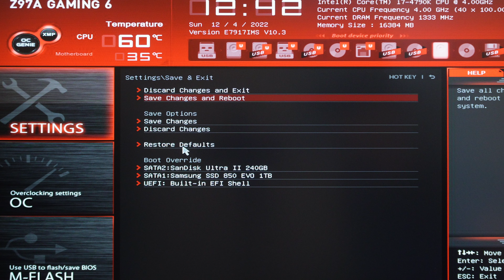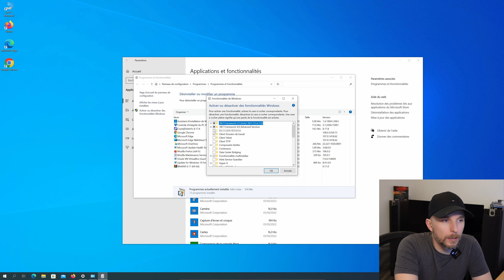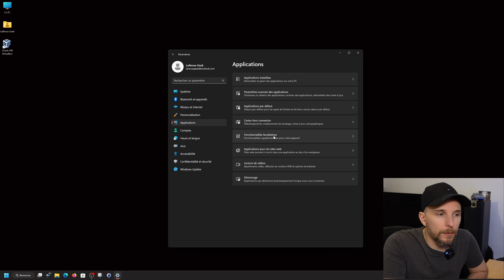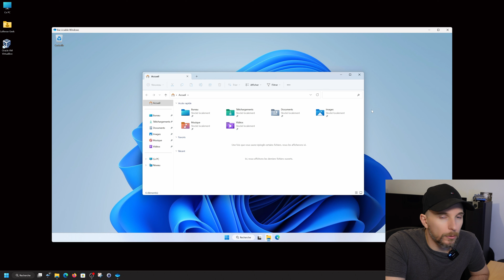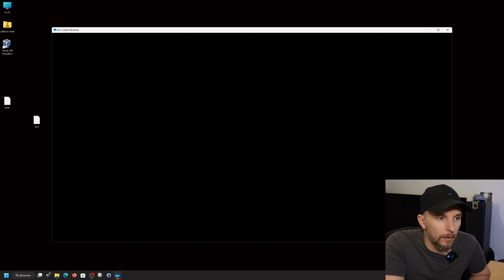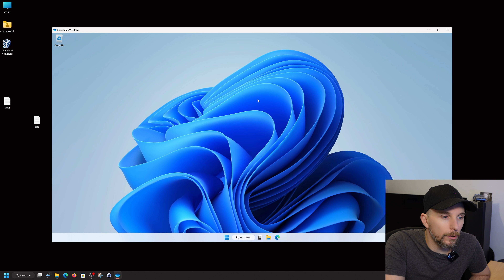Windows Sandbox : La meilleure protection contre les virus et malware ?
Dans cette vidéo je vous présente une fonctionnalité "cachée" de Windows 10 et 11 qui vous permet d’exécuter des programmes dangereux sans affecter la sécurité de votre ordinateur.

Cette fonctionnalité se dénomme "Bac à sable" ou Sandbox et est activable dans les paramètres de votre système d'exploitation. Très pratique vous allez pouvoir véritablement repenser l'utilisation de votre ordinateur et améliorer la sécurité de celui-ci car il est totalement isolé du système hôte, pas de risque ainsi pour vos données sensibles.

Il s'agit d'une sorte de Windows "jetable"  puisqu'à chaque redémarrage celui-ci est entièrement réinitialisé, vous pouvez donc vous amuser avec sans problème.

Je vous laisse découvrir en vidéo comment l'activer et l'utiliser.

00:00 Introduction
01:56 Exemple d'utilisation
02:30 Système d'exploitation requis
03:03 Matériel nécessaire
04:00 Activation VT dans le BIOS ou UEFI
04:55 Activation sur Windows 10
05:53 Activation sur Windows 11
06:52 Utilisation du Bac à Sable
09:15 Conclusion

Pour suivre LaRevueGeek - Un site pour les Geeks!